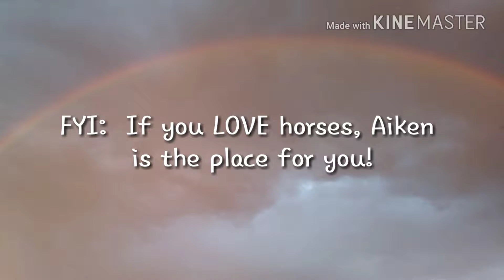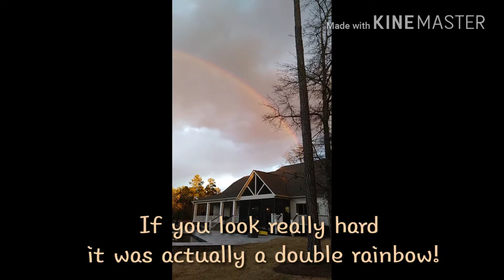Cross Country Decorating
Horses,horse jumping, decorating the cross country fields